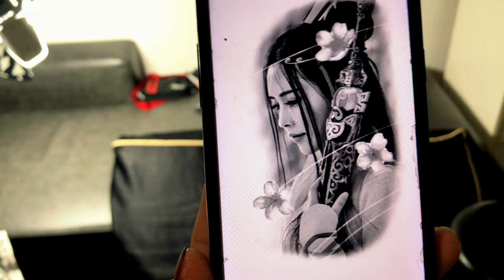full leg tattoo | hanya mask and geisha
tattoo vlog